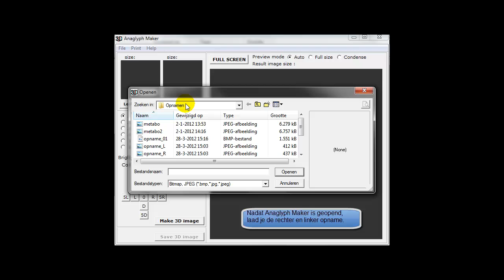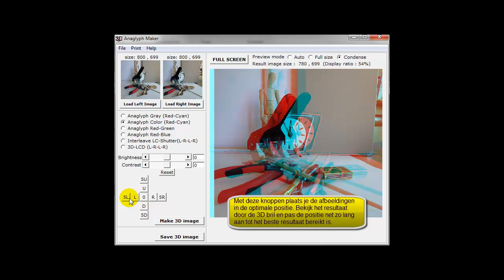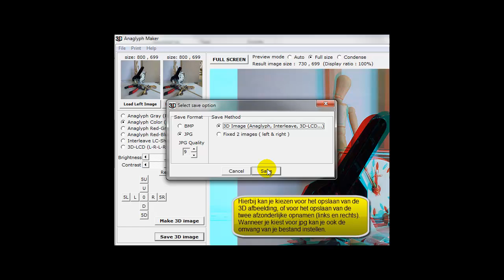Anaglyph Maker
Instructievideo